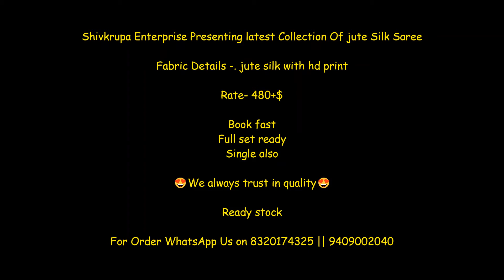Jute Silk With Hd Flower Printed Saree 490/- ||Latest Design Of Flower Printed Saree 2020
Pongal boutiqe

Fabric Details -. jute silk with hd print

Rate- 480+$

Book fast
Full set ready
Single also

We always trust in quality

Ready stock